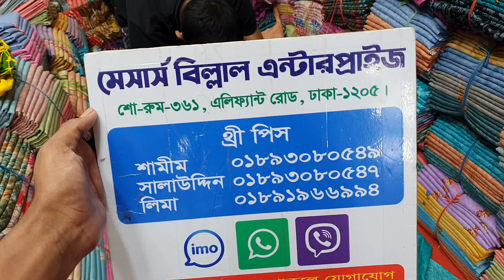ফেরদৌস লোন এর মেলা।।।বিল্লাল এন্টারপ্রাইজ থেকে কিনুন মাত্র ৩৯০ টাকায়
ধামাকা অফার লুফে নিতে চাইলে চলে আসেন
বিল্লাল এন্টারপ্রাইজ।। আনলাইন নাম্বার। ০১৮৯৩০৮০৫৪৭/০১৮৯৩০৮০৫৪৯/০১৮৯১৯৬৬৯৯৪